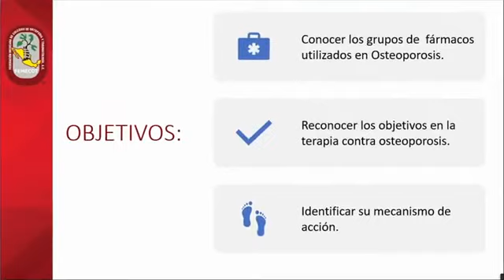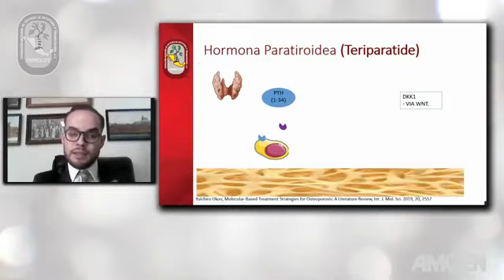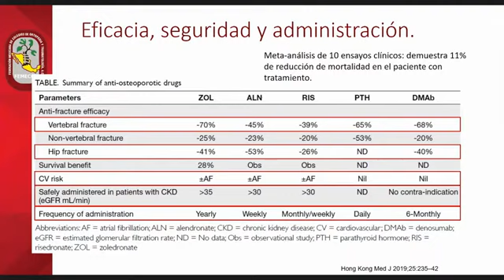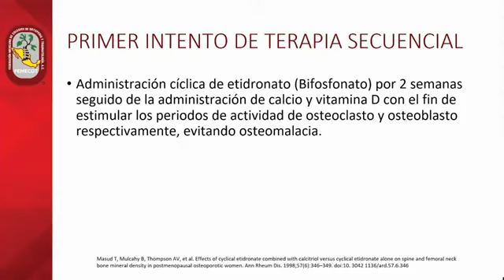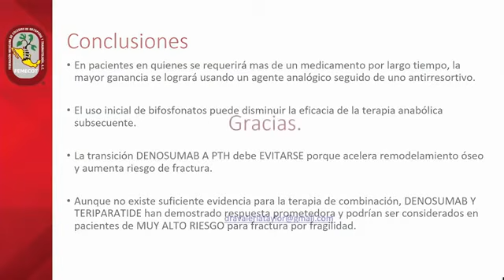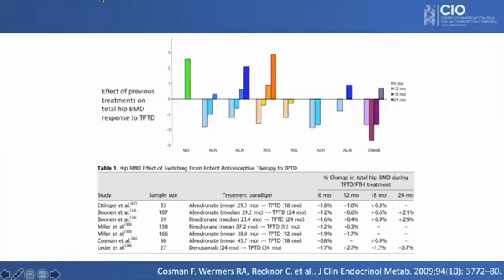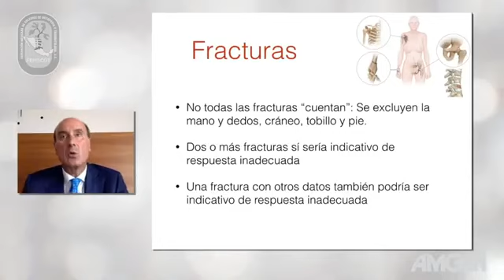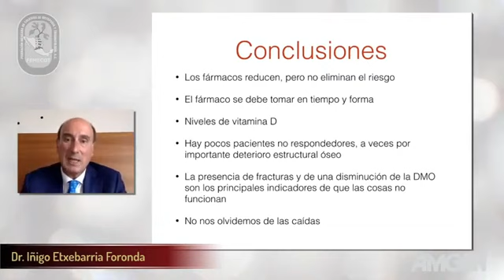Módulo 6: MANEJO INTEGRAL DEL PACIENTE CON OSTEOPOROSIS